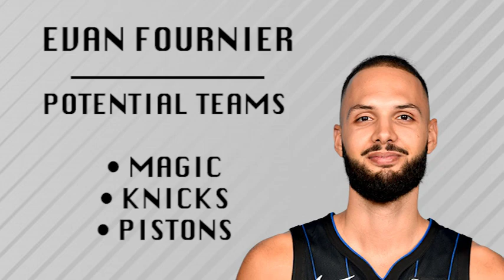Predicting Where The Top 2020 NBA Free Agents Will Sign [Shooting Guards]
In today’s video, I’m telling you about five of the NBA’s top 2020 free agent shooting guards and where they should sign next season.

We'll begin with Evan Fournier of the Orlando Magic. Fournier has enjoyed tremendous success in terms of shooting the ball – overall, from 3-point range and from the free throw line. He could pick up his player option to remain with the Magic, but the New York Knicks and Detroit Pistons make some sense too.

Next, Bogdan Bogdanovic of the Sacramento Kings has shown plenty of potential as a knockdown shooter. Bogdanovic is a restricted free agent, so Sacramento will have the opportunity to match any offer sheet. The Atlanta Hawks or Charlotte Hornets could make some sense too.

Next is Joe Harris of the Brooklyn Nets. He has developed into one of the league's best three-point shooters. Harris has already carved out a significant role in Brooklyn. He's thrived as a shooter and has become a solid rebounder. The Oklahoma City Thunder or Miami Heat could be options for him too.

Bryn Forbes of the San Antonio Spurs is one of my favorite under-the-radar free agent targets for next season. If the Spurs don’t re-up him, I think he makes a lot of sense with the Phoenix Suns as a back-up to Devin Booker or as a guy who can play with Booker. He could make some sense with the Chicago Bulls too as some offense off the bench.

Finally, there's Pat Connaughton of the Milwaukee Bucks. Connaughton has been in Milwaukee the past two seasons, playing alongside Giannis Antetokounmpo, and he’s passed the eye test with flying colors. In addition to the Bucks, I think the Dallas Mavericks and Indiana Pacers make some sense.